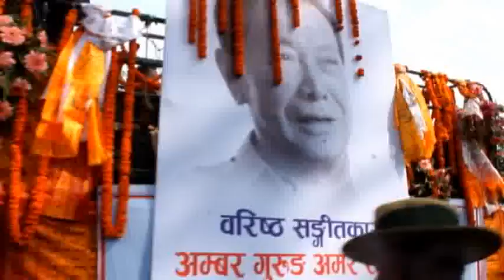Bhabpurna Bidai Sangitkar Ambar Gurung